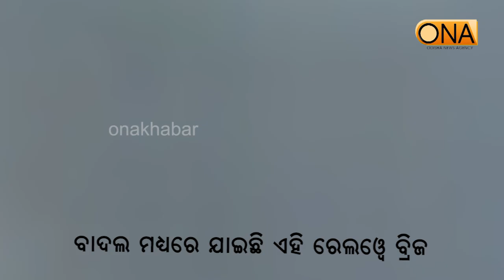This railway bridge is in the clouds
About Channel:
ଚ୍ୟାନେଲ୍ ବିଷୟରେ.